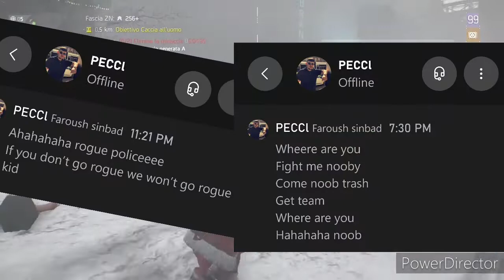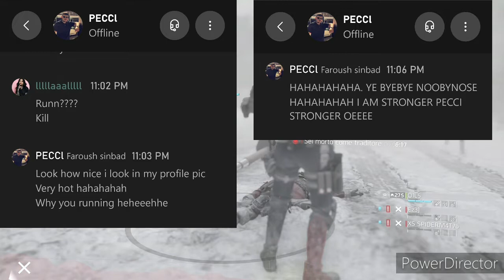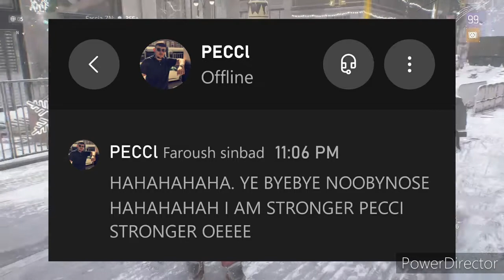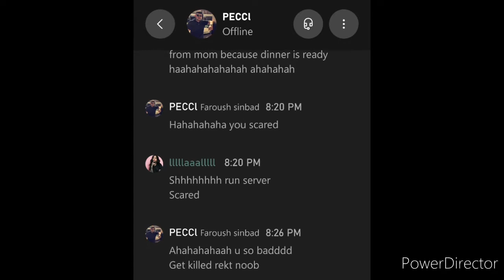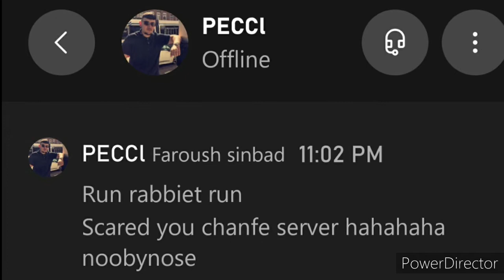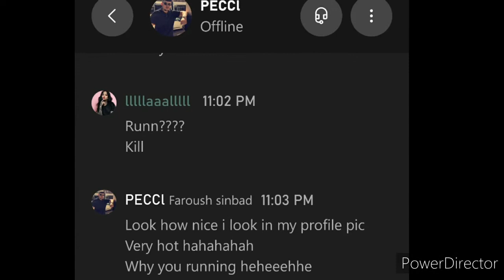pecci farming ...big toxic